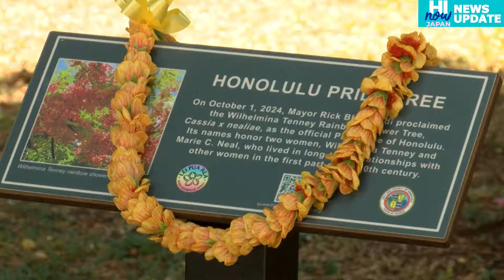ハワイ最新ニュース！ハイナウジャパン ニュース アップデート ２０２４年１０月５日(土)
ハイナウジャパン・ニュース・アップデートはハワイで最も視聴されているテレビ局、Hawaii News Nowのオフィシャルコンテンツ。
毎週ハワイで報道された最新ニュースを日本語でお届けします。
これであなたもロコ並みの“ハワイ情報通”に！！

①当局がラハイナ火災の調査報告書を発表
②“ハワイ産コーヒー”表示
、新法では含有量５１％以上に
③ヒルトンハワイアンビレッジの花火、
今月から開催時間７時４５分に
④イアム・トンギさん、
年末ブルーノートハワイでコンサート決定
⑤１０月はホノルルPRIDE月間！